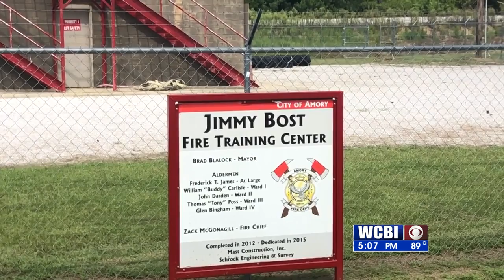AFD TRAINING 072321